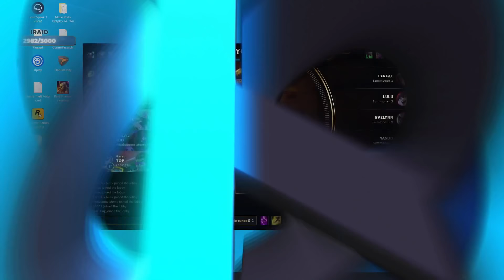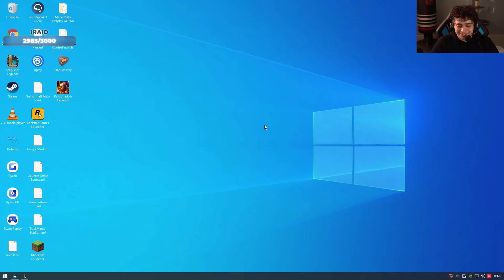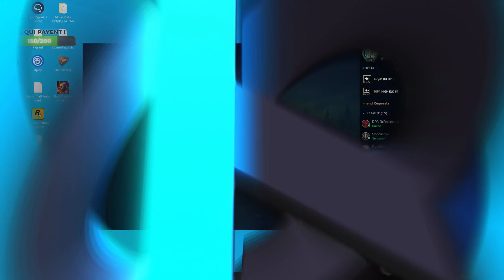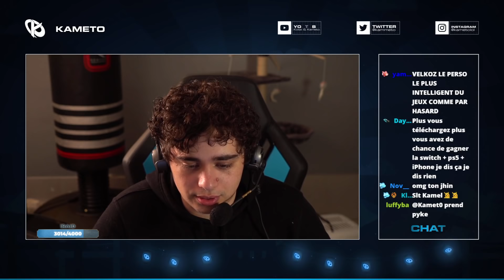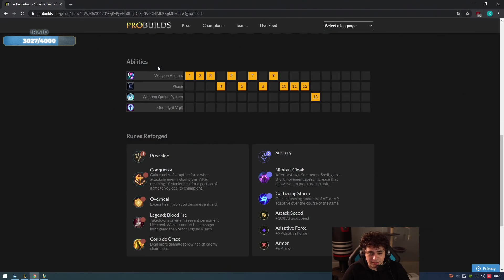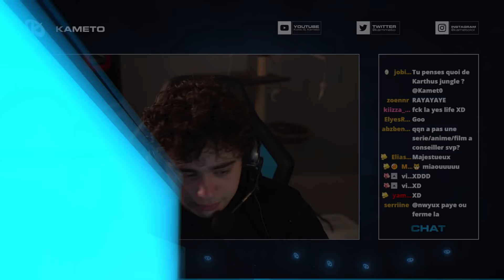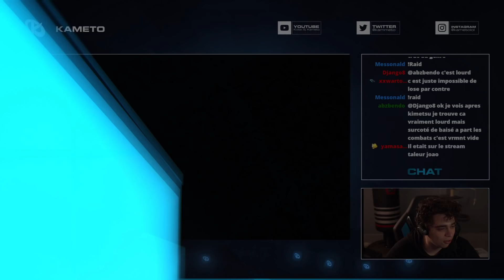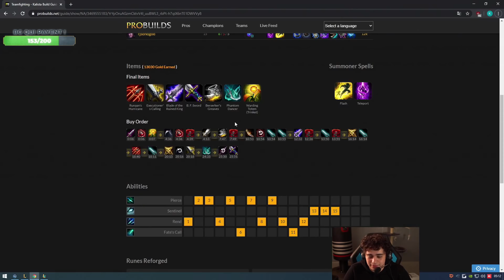UNE BOTLANE EXCEPTIONNELLE EN GOLD SUR LEAGUE OF LEGENDS AVEC ETOILES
On part en DuoQ avec Etoiles sur notre smurf gold sur League of legends

Téléchargez RAID : Shadow Legends gratuitement sur Mobile & PC et complétez le tutoriel pour soutenir la Kcorp !